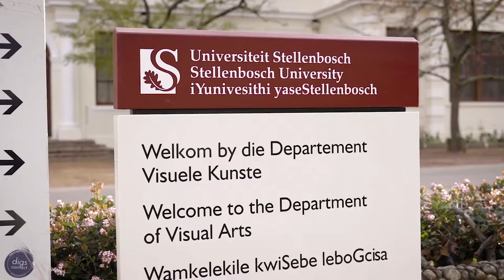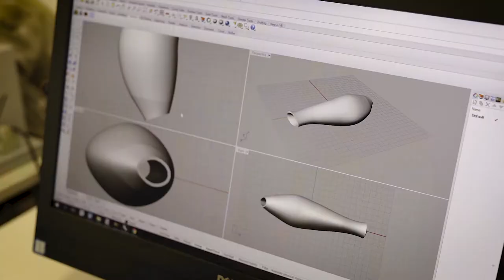Stellenbosch Visual Arts Department